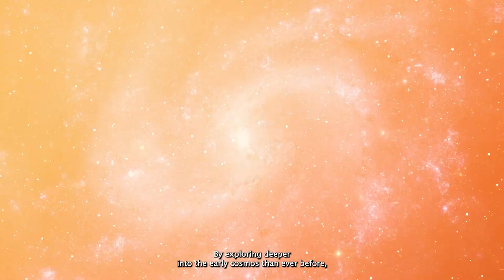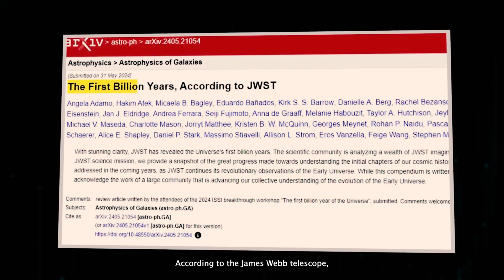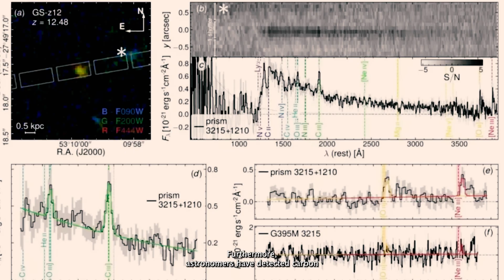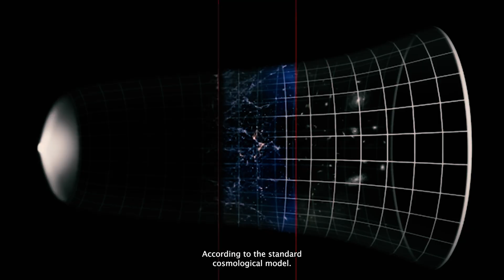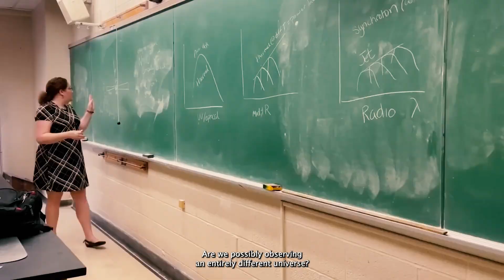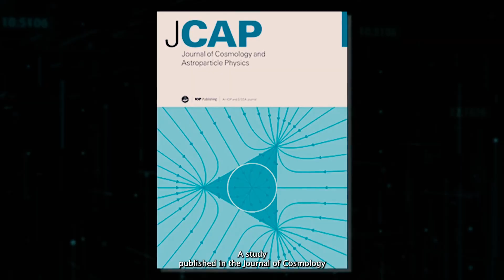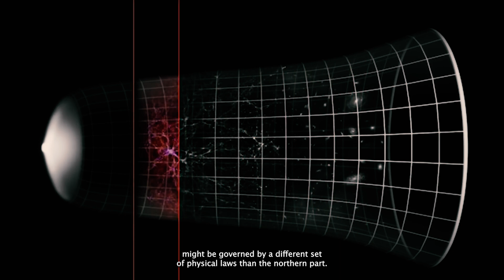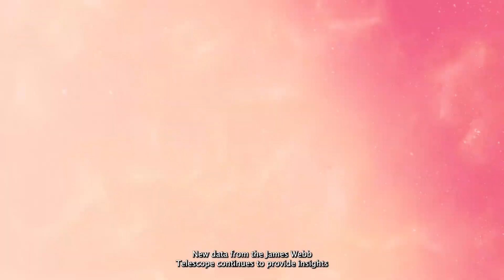Just IN: James Webb Telescope Discovered 4 More Strange Galaxies Older Than the BigBang...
The James Webb Space Telescope has done it again—this time, it's found four bizarre galaxies that seem older than the universe itself! How is that even possible? Scientists are scrambling to explain these cosmic anomalies, which challenge everything we thought we knew about the early universe. Could this be proof of new physics, or is there another mind-blowing explanation?

In this video, we break down Webb’s latest discoveries, explore what makes these galaxies so strange, and dive into the theories scientists are considering.